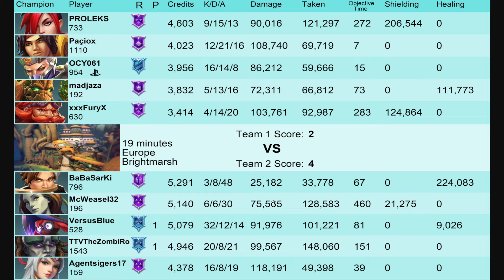32 Kills How Bunny Hop with Moji | Versue Blue | Diamond | Paladins Competitive Gameplay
🎮 Immerse yourself in the adrenaline-pumping world of Paladins with our latest gameplay showcase! Experience the ultimate FPS action, tactical gameplay, and Champions Unleashed in this team-based fantasy shooter. Dive into epic multiplayer battles, explore the best strategies, and witness unforgettable moments in Paladins gameplay. Discover the top-tier champions, unravel in-game tactics, and elevate your gaming experience with this compilation of highlights. From competitive gaming to tactical insights, this Paladins video is packed with excitement. Paladins Gameplay FPS GamingCommunity ChampionsUnleashed 🌟